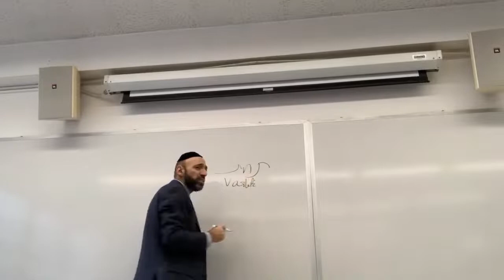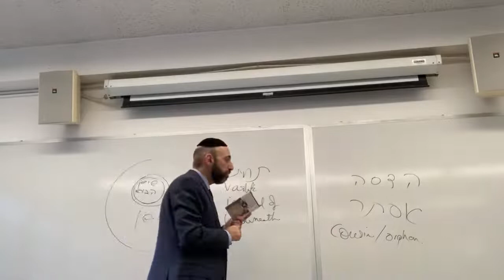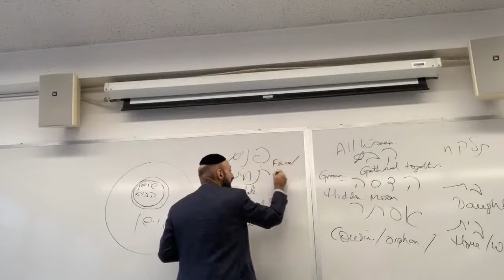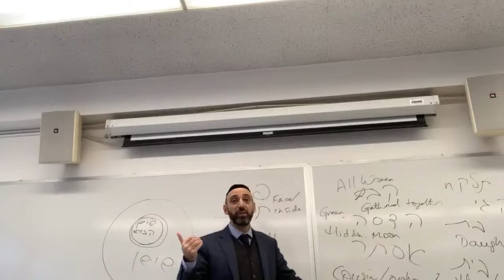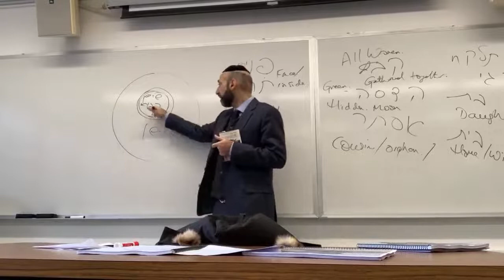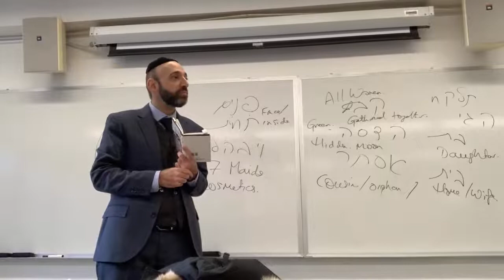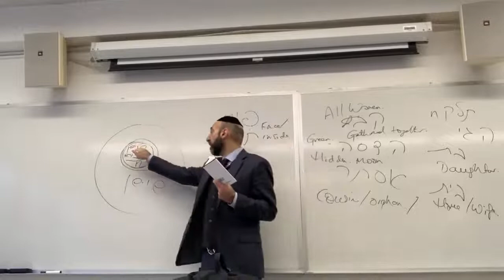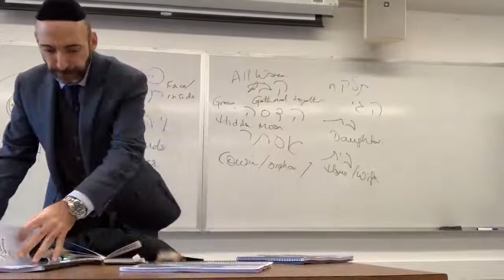Purim Story: Esther is Chosen as Queen